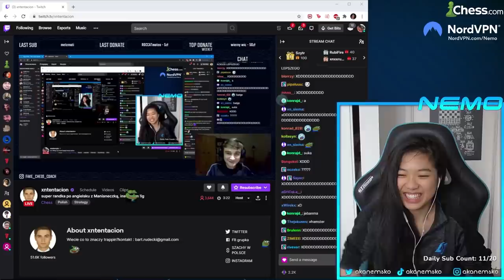SUPER SEDUCER IRL ATTEMPT ft. xntentacion (pt. 1)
yeah I have no idea what's going on either :D